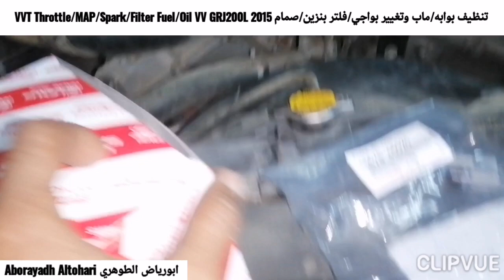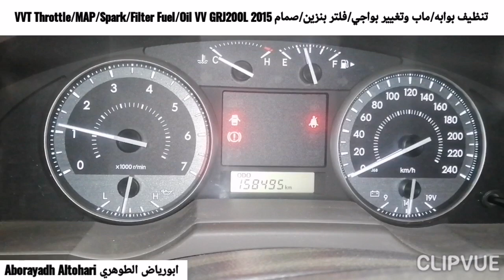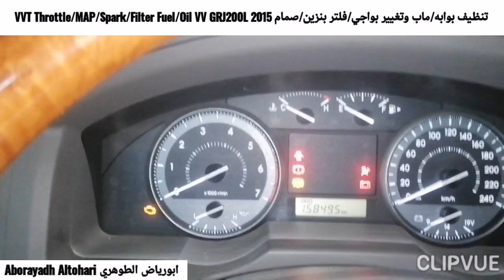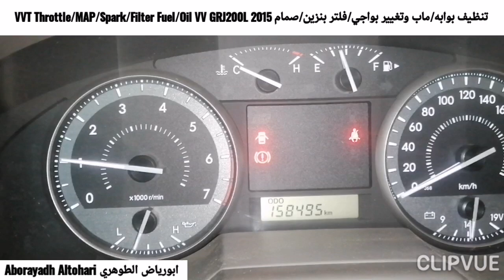GRJ200L 2015 تنظيف بوابه/ماب وتغيير بواجي/فلتر بنزين/صمام VVT Throttle/MAP/Spark/Filter Fuel/Oil VV